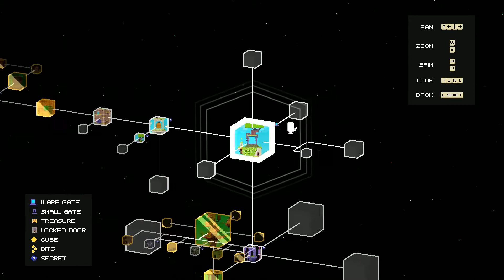Let's Play Fez #2: On The Road Again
Gomez is at it again in today's episode of Let's Play Fez!  Perspective is the name of the game as we continue our endless quest for cube bits.